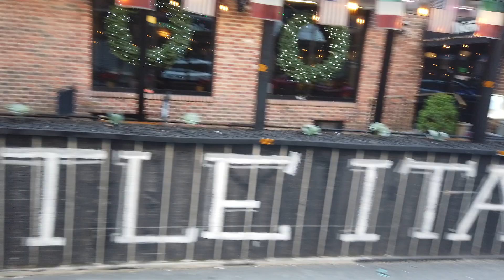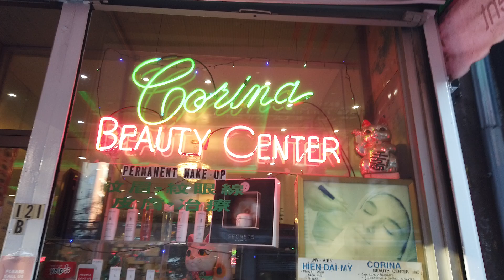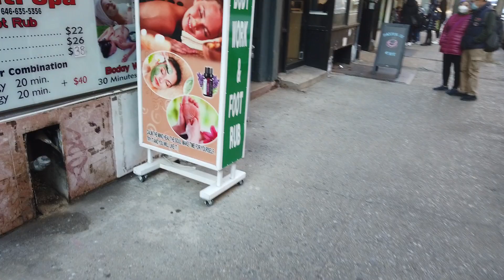A quick walk through of China Town (New York City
China town in New York City is a city like no other!!!